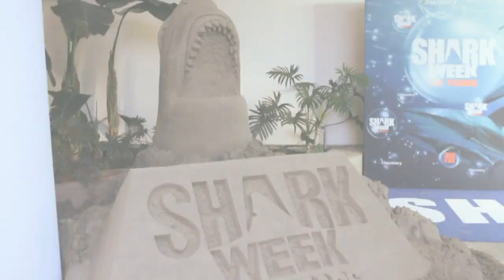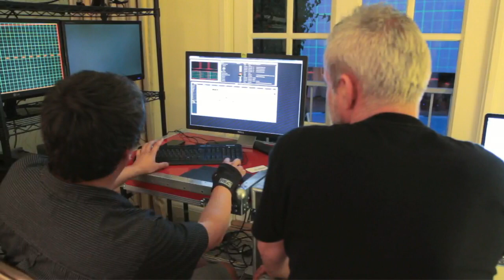Sharks in the pool! Discovery Channel's Shark Week 25th anniversary celebration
Clever and effective use of Christie® 3DLP® projectors, Pandoras Box® media servers and a Christie dual-arm yoke create an ultra-bright projection display on the façade of the Beverly Hilton hotel, filling the hotel's pool with menacing, moving shark silhouettes. BartKRESA Design created the projected school of sharks for the 25th anniversary celebration of Discovery Channel's ""Shark Week"".